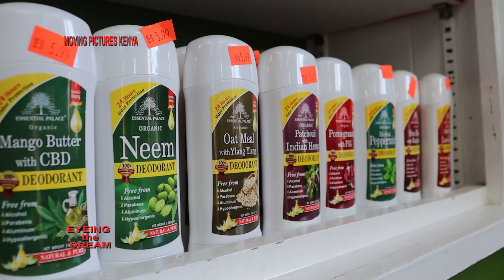Meet Kenyan who is selling organic health and beauty products in the USA -Eyeing the Dream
In this edition of 'Eyeing the Dream' video we bring you the story of Philemon Kirambi, a Kenyan Entrepreneur based in Allentown, Pennsylvania in the USA, selling natural health and beauty products. He also sells African artefacts and fashion items.